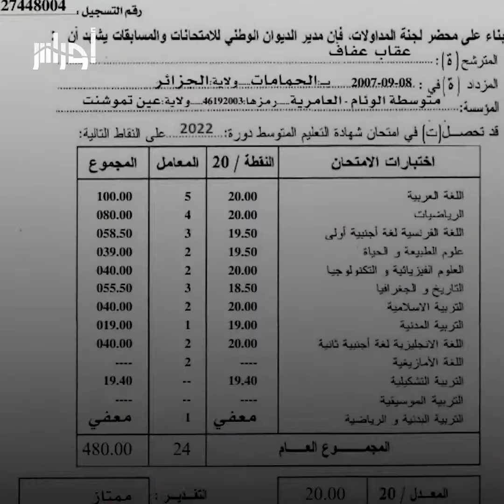تلميذة تتحصل على العلامة الكاملة في امتحان الـ"بيام"..لكنها لم تحقق العلامة (20) في جميع المواد